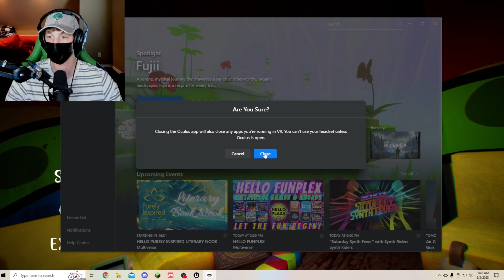This Garten Of Banban Remake Is AWESOME! | Happy Place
This Garten Of Banban remake is awesome and has a lot of potential! Will this happy place truly make me happy, or was it all a trick?